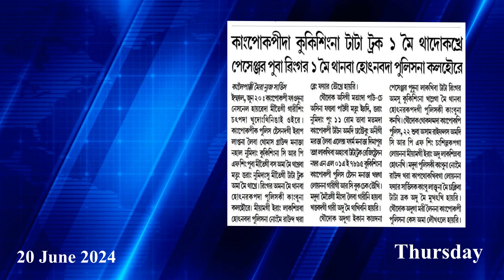Kangpokpida Kuki na Truck 1 mei thadokhre winger 1 mei thanaba hotnabada police na Kalhoure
Kangpokpida Kuki sing na Truck 1 mei thadokhre
passanger puba winger 1 mei thanaba hotnabada police na Kalhoure